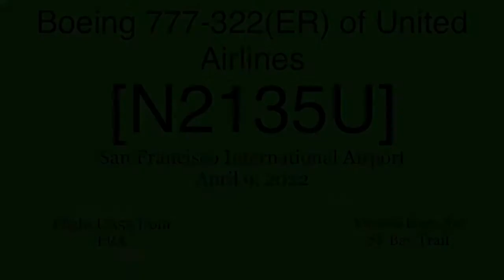United Airlines Boeing 777-322(ER) N2135U @ SFO [04.09.2022]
[ENGLISH]

Flight operation: Flight UA59 from FRA
[DEUTSCH]

Dieses Video wurde vom SF Bay Trail gefilmt.
Datum: 9. April 2022
Flugbetrieb: Flug UA59 von FRA